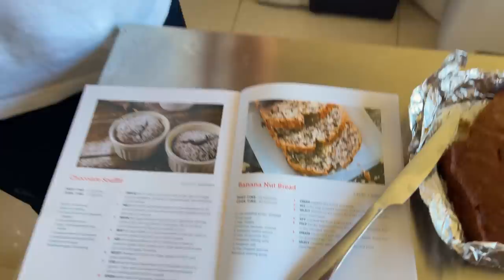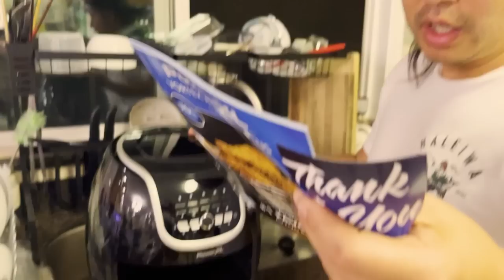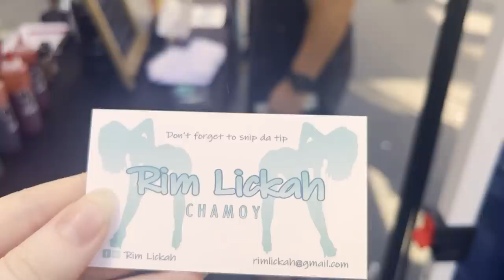We Finally FOUND IT!!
Showing You What I've Been Doing + THEY FOUND OUR CONTAINER! It's been a busy time in Hawaii and I haven't had much time to sit and tell you everything thats been happening, but I will make another BTS video explaining and catching everyone up with the business developments . It's been wild out here! Until then here are some clips and brief moments from the last couple weeks. Bringing Dante back to JK news, decorating out new place, shopping for furniture and exploring Hawaii with friends, decorating our new house